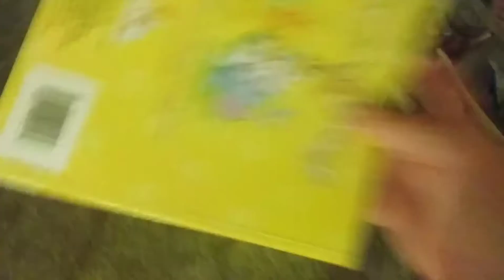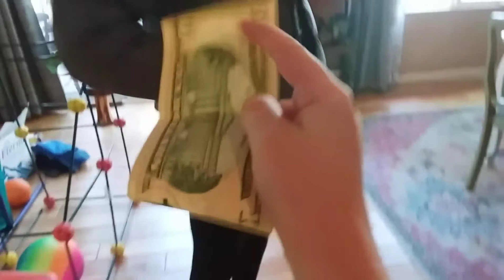JJ awesome Star doing a spy part 2